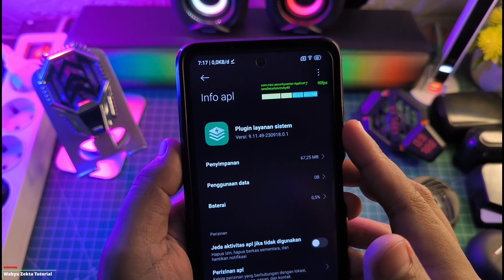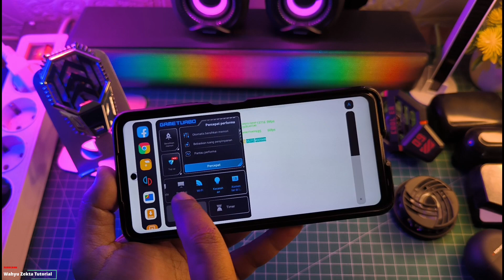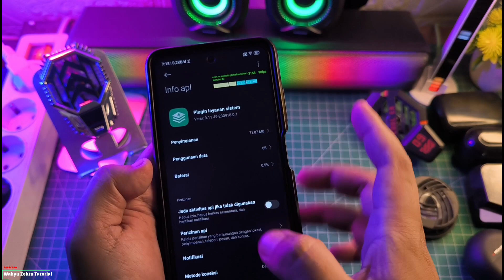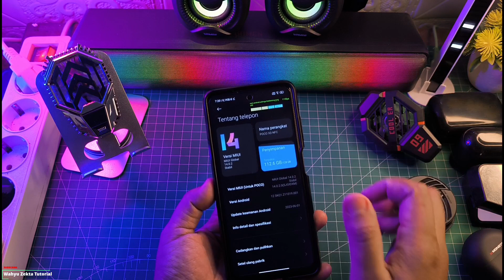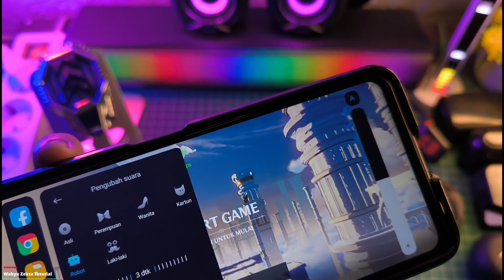New Update Review Plugin Layanan Sistem Versi ekor 53 Xiaomi Device Test Game Turbo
New Update Review Plugin Layanan Sistem Versi ekor 53 Xiaomi Device Test Game Turbo Selengkapnya Langsung Ke videonya..

Download
Plugin Layanan Sistem ekor 53

Plugin Layanan Sistem Versi Lama Tapi Mantap!

TUTORIAL UNLOCK GPU SETTING TERBARU :
Cara fix tidak bisa aktifkan Debuging usb kemanan :

Produk yang pernah saya pake :
OFFICIAL GRUP WAHYU ZEKTA OFFICIAL